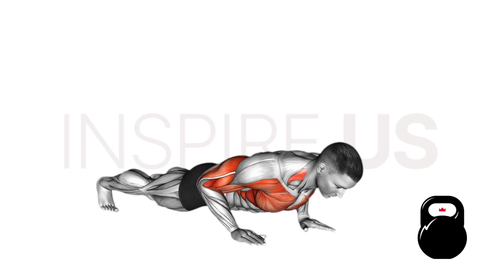Clapping Push Up